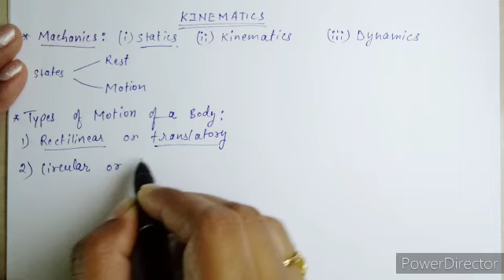Physics...topic..KINEMATICS(intro.)cls Xl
Video from raji patro24